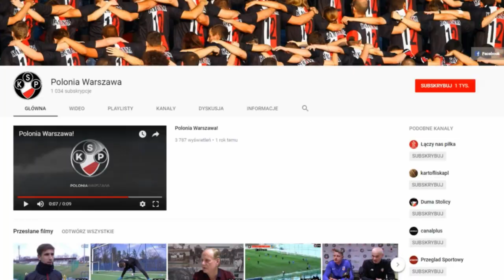Grzegorz Wojdyga po meczu z Pelikanem Łowicz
Rozmawiali: Szymon Przedpełski i Błażej Ślęzak